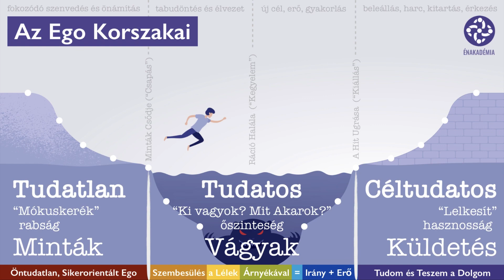Ezért nehéz a férfiaknak magukról beszélni.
Sokan nem értik, hogy miért ilyen nehéz a férfiaknak magukról beszélni. A válasznak két oldala van: (A) Te alkalmas hallgatóság vagy-e? Ha nem beszél, akkor lehet, hogy nem. (B) Mitől fél? Érted-e mitől FÉL (retteg!) a férfi, ami visszatartja attól, hogy beszéljen a kihívásairól Veled, vagy bárkivel??

A videót férfiaknak és nőknek is ajánlom!